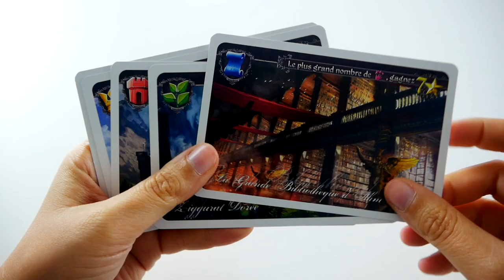Tides of Time en 30 secondes !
Tides of Time est un jeu de draft pour 2 joueurs. Découvrez-le en 30 secondes !

Informations sur le jeu :
●  2 joueurs
●  30 minutes